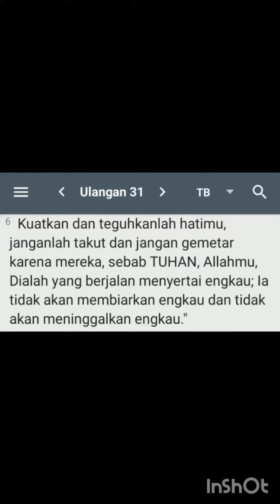GAB IMMANUEL Surabaya , Selasa 26 Des 2023